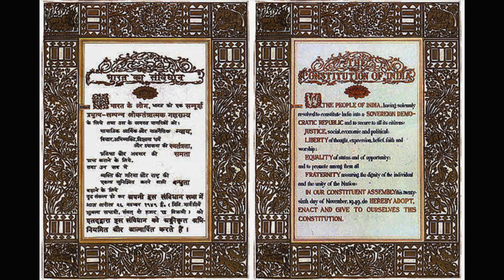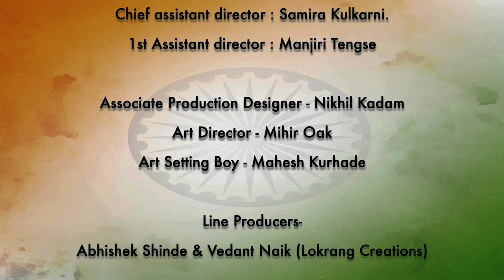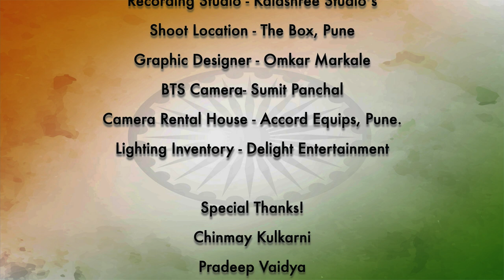Vande Mataram | A Musical Journey of Independence | Suyash Tilak | Raviraj Kale | Indian Intrumental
On the occasion of 73rd Republic day, presenting to you a masterpiece which makes every Indian proud for its nation! 'A musical journey of independence'
Credits
Vande Mataram

Concept & Music- Raviraj Kale

Narration- Suyash Tilak
Co-Produced by- Muktai Productions
Narration Writer & Director- Mandar Ingale
Video Director & DOP- Tanmay D Jakka

Singers- Jaydeep Vaidya, Nagesh Adgaonkar, Raviraj Kale, Rajeshwari Pawar, Malvika Dikshit, Tejal Kulkarni

Musicians- Kalyani Mujumdar, Nitish Purohit, Mandar Bagade, Mrugendra Mohadkar, Omkar Ingawale, Umang Tadphale

Editor & Executive Producer : Suraj Thorat
Cinematographers : Sanket Mehare, Kaustubh Chavhan
Production Design- Shantanu Sahasrabudhe
Lights- Sanket Parkhe

Chief assistant director : Samira Kulkarni.
1st Assistant director : Manjiri Tengse

Associate Production Designer - Nikhil Kadam
Art Director - Mihir Oak
Art Setting Boy - Mahesh Kurhade

Line Producers-
Abhishek Shinde & Vedant Naik (Lokrang Creations)

Mixing & Mastering - Ishan Devasthali
DI Colourist : Kunal Tiwari

Costumes- Sakshi Mokadam and Nikita Jadhav
Suyash Tilak's outfit - Fragrance Designs
Costume Partners - Cotton village, Fragrance Designs, Sajiri
Jewellery Partner- Sajiri
Makeup & hair: Prachi Lodha - Shraddha Gathekar

1st AC-Focus puller : Pranav Kare
Camera assistance & attendees - Mahesh Rane
Samadhan Galve, Abhishek Gaikwad

Lights Team -
Mangesh Chavan
Rohidas Khilare
Ajay Lagade
Vedant Naik

Production Head-Shriya Kulkarni

Production Team -
Anuja Sonawane
Darshan Wadke
Rohan Kamble

Recordist- Mukund Konde Deshmukh
Recording Studio - Kalashree Studio’s
Shoot Location - The Box, Pune
Graphic Designer - Omkar Markale
BTS Camera- Sumit Panchal
Camera Rental House - Accord Equips, Pune.
Lighting Inventory - Delight Entertainment

Special Thanks!
Chinmay Kulkarni
Pradeep Vaidya
Mukul Dhekale
Atharva Nigade
Pranav Apte
Chetan Mali
Yash Bhukele
Hemant Shirke
Kuhoo Paranjape
Rutuja Ranade
Tushar Waikar
Ravindra Satpute
D’verb Experience
PVPIT’s Padma art Circle
MMCC art Circle